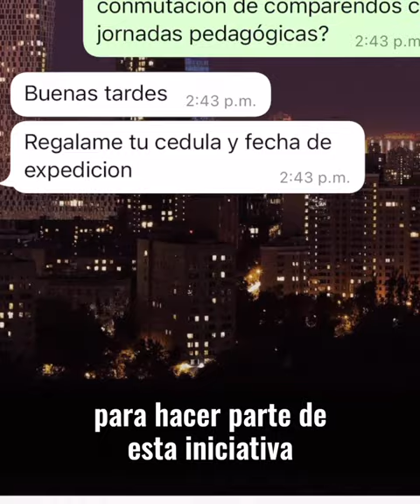JuntosNosReconciliamos con labores para la comunidad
Con JuntosNosReconciliamos tienes la oportunidad de fortalecer la cultura ciudadana en Bogotá.💛❤️

Puedes enmendar errores de convivencia del pasado realizando trabajo comunitario que impacte positivamente a nuestros barrios. 🤝